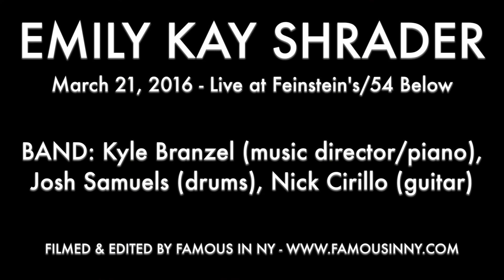Emily Kay Shrader - Fighter - *original*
Authentic
Emily Kay Shrader - Live at Feinstein's/54 Below

"Fighter" - written by Emily Kay Shrader
Band: Kyle Branzel (piano/MD), Josh Samuels (drums), and Nick Cirillo (acoustic guitar)

A huge thank you to Shoshana Feinstein!!!